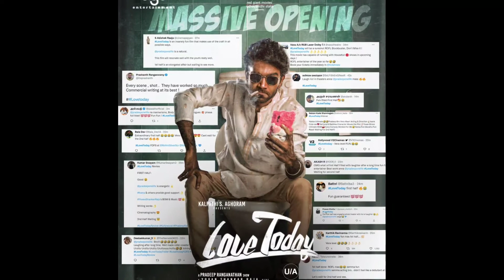Love Today 3rd Day Collection,Love Today Third Day Collection,Love Today Box Office Collection